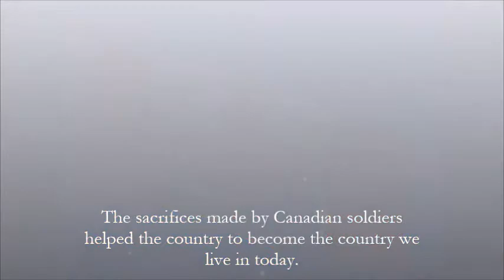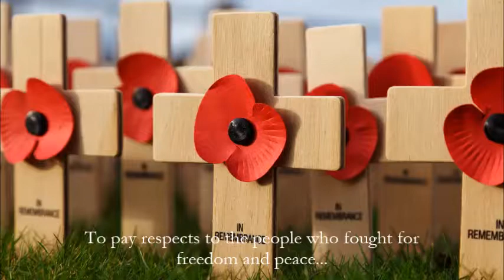Rememberance Day Project 1st Edition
RAF Mildenhall Airmen participate in Bury St. Edmunds Remembrance Day Parade